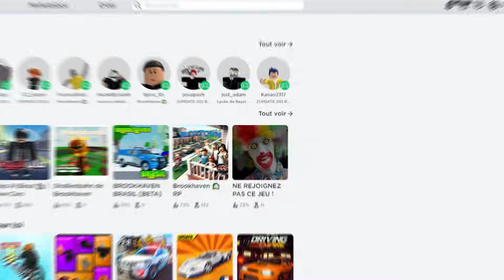JE TROUVE EL GRAN MAJA à 3H00 DU MATIN SUR BROOKHAVEN